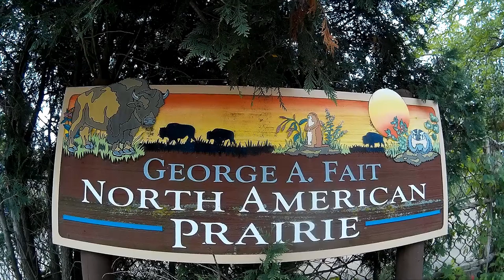Prairie Dogs and Bison Exhibit at Henry Vilas Zoo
7-31-18
Prairie Dog and Bison exhibit at Henry Vilas Zoo in Madison, WI.